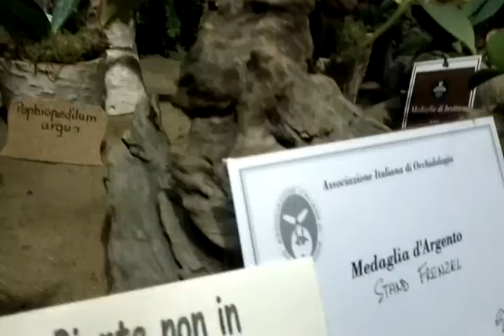17 mostra orchidee monte porzio catone parte 4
L'evento internazionale della diciassettesima mostra delle orchidee a Monteporzio Catone del 2012, con tutti i migliori espositori di orchidee provenienti da tutto il mondo.